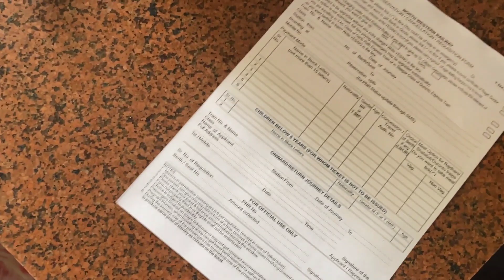1k Subscribers complete 😁🙏 || Special vlog || Dream comes true😇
Ap sbhi ne bhot pyar diya iske liye dil se dhanyawad 🙏
Guys ab bs jldi sw watch time complete ho jaye fr apni earning start ho jayegi 😍❤️

Jldi hi milti h nye vlog ke sath ❤️